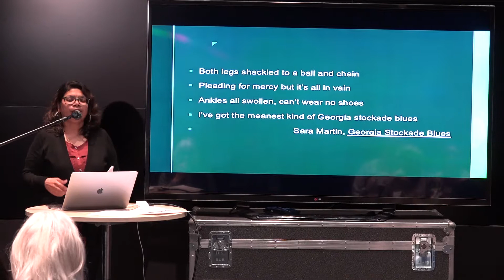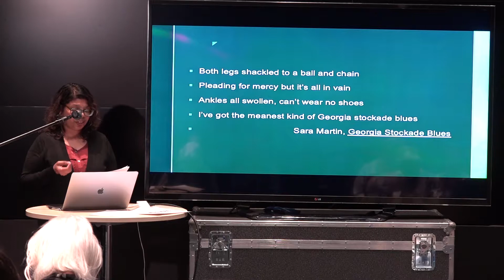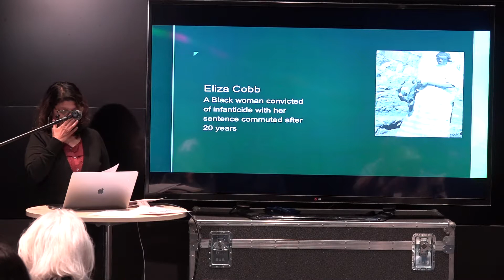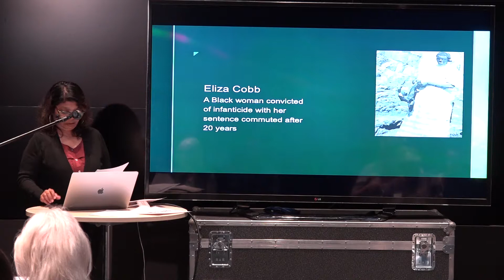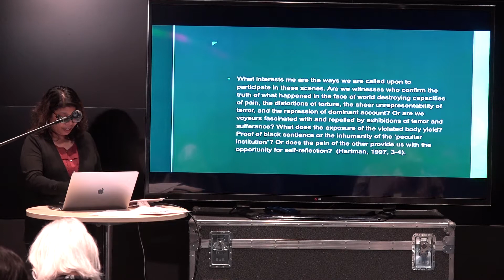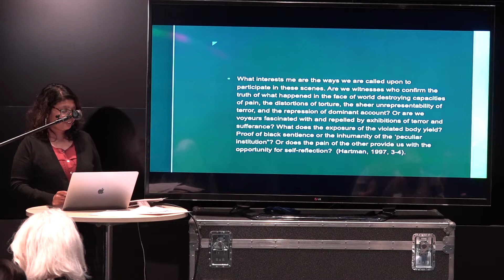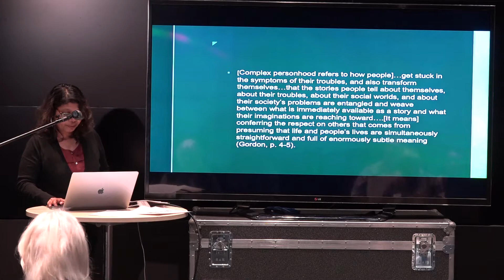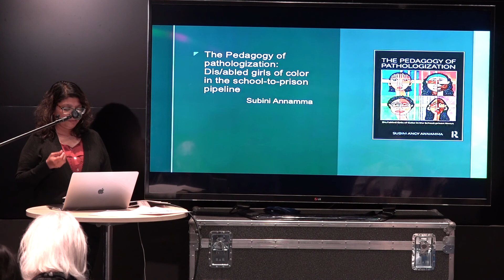Scenes of Subjection: Disability at the Intersections of Race, Gender, and Class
Scenes of Subjection: Disability at the Intersections of Race, Gender, and Class in the Carceral State- Nirmala Erevelles
Disability, Intersectionality, and State Violence Symposium
UC San Diego, Atkinson Hall

Erivelles is Professor of Social and Cultural Studies in Education at the University of Alabama